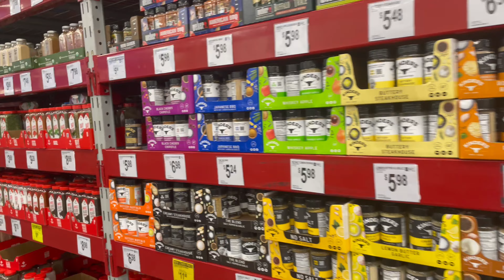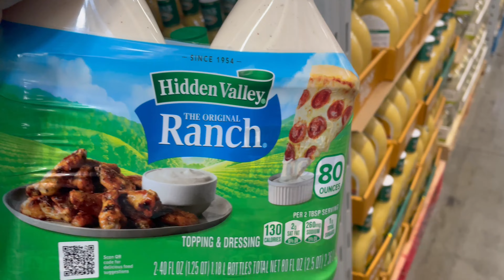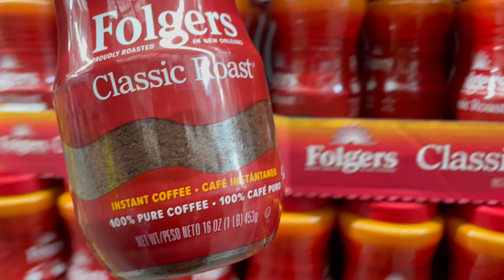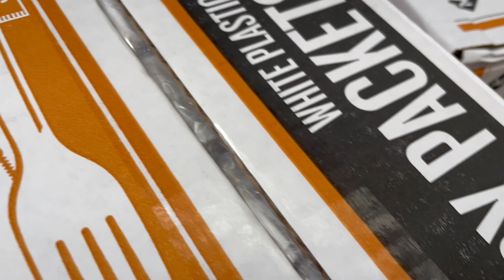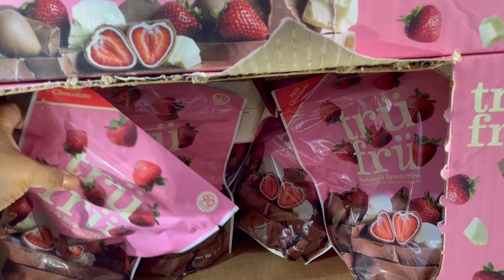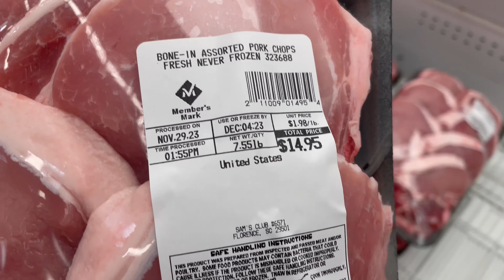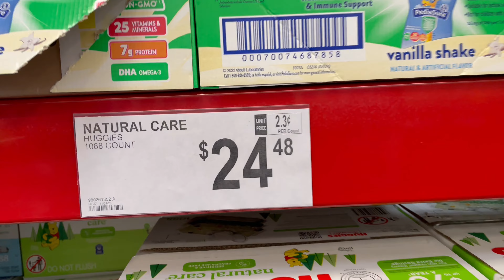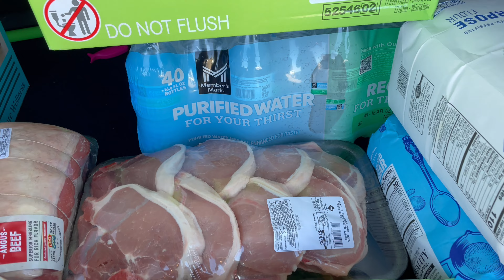VLOG| Picking Up A Few Things At Sam’s Club🛒